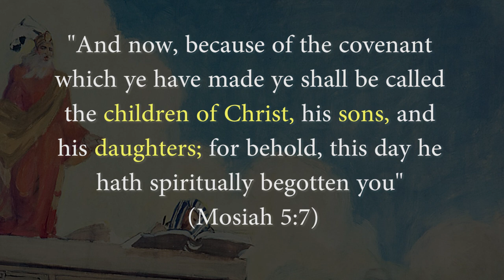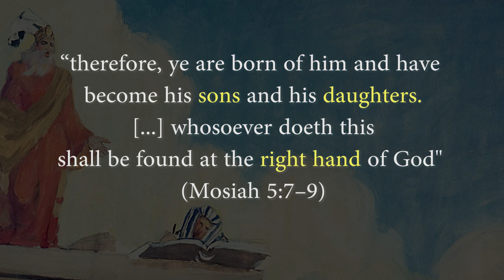Why Did King Benjamin Say That His People Would be Sons and Daughters at God's Right Hand? #307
"And now ... ye shall be called the children of Christ, his sons, and his daughters; for behold, this day he hath spiritually begotten you; for ye say that your hearts are changed through faith on his name.”
Mosiah 5:7

The early passages of Mosiah appear to often employ wordplays on King Benjamin’s name, a name which is traditionally thought to mean “son of the right hand.” This definition helps to explain the focus on children in the early chapters of the book of Mosiah, King Benjamin’s discussion of spiritual rebirth, and being enthroned at Gods’ right hand. In this speech King Benjamin used wordplay and quotations from the plates of brass to teach that the Israelite king, and his own people, were now enthroned at the Lord’s right hand. Through doing this, Benjamin taught that his people could receive every blessing in the covenant of the Father.